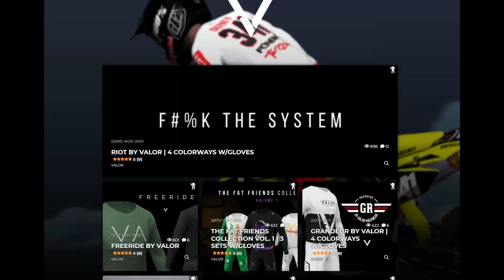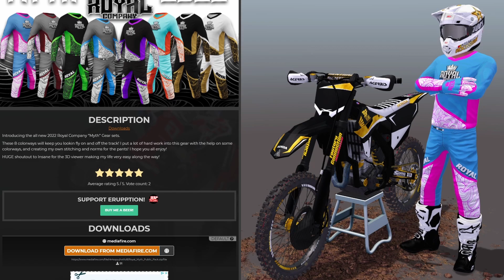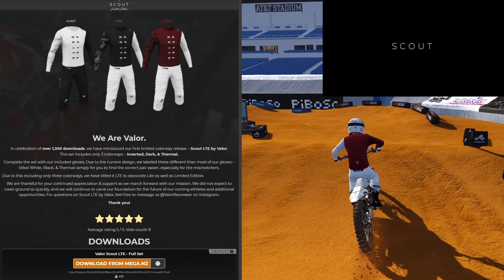MX BIKES Custom Gear Showcase - My Top 5 Favorite Custom Gearsets!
Here are my top 5 favorite virtual brand gearsets in mx bikes to date! Thankyou to all content creators that keep this community alive and thriving!